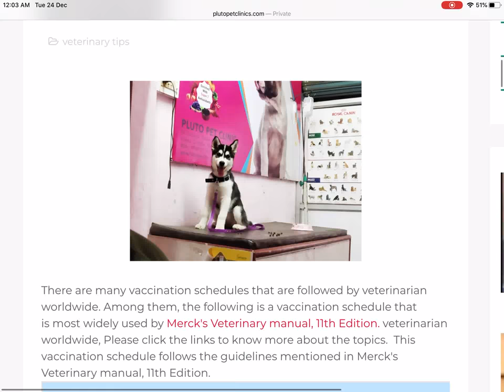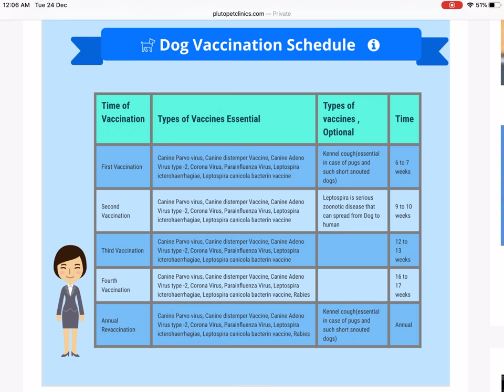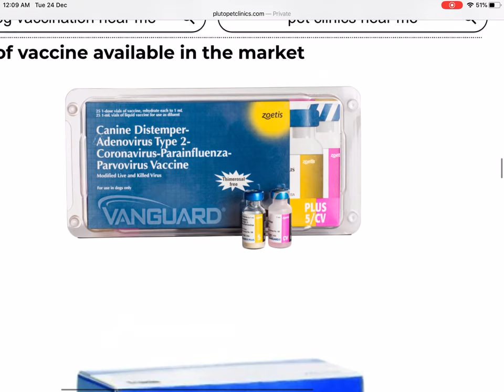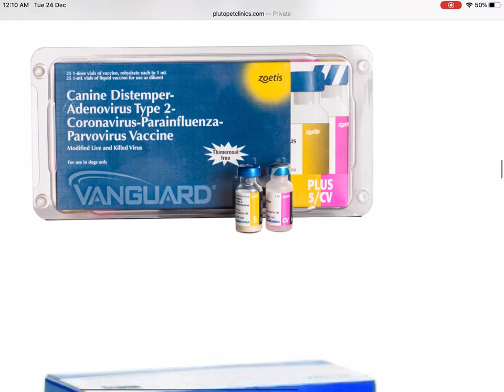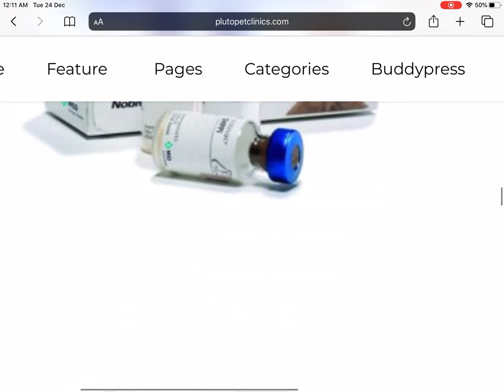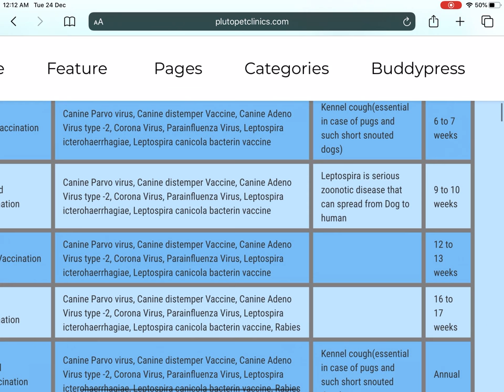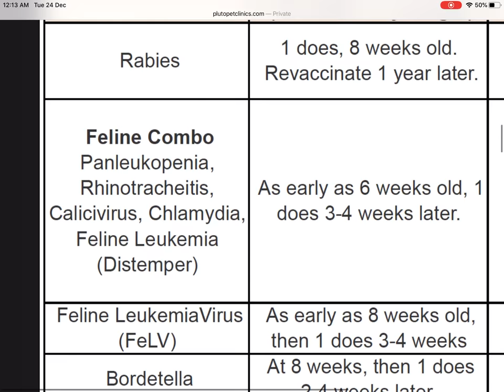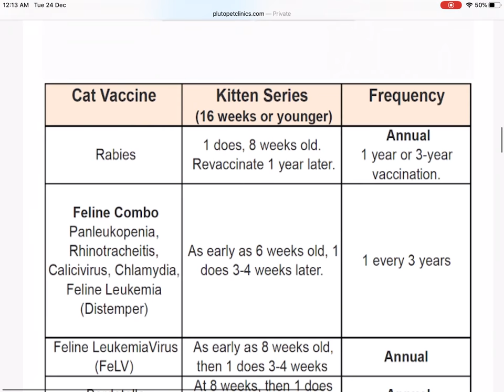Dog and cat vaccination schedule? | कम उम्र के कुत्तों को कैसे बचाएँ !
Are you wondering when your dog and cat should get their vaccines? In this video, we'll tell you the cat vacciation schedule and the dog vaccination schedule, and explain why they're important!

 Pets are important members of the family and it's important that you get them vaccinated against common diseases. In this video, we'll share the cat vacciation schedule and the dog vaccination schedule with you. We'll explain what each vaccine is and why your dog and cat need it. After watching this video, you'll be able to make informed decisions about vaccines for your pets!